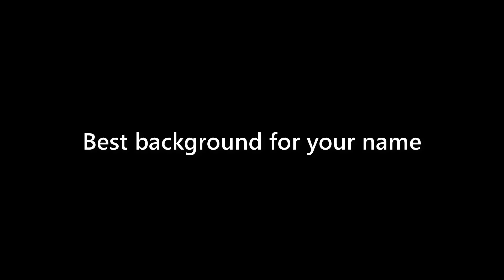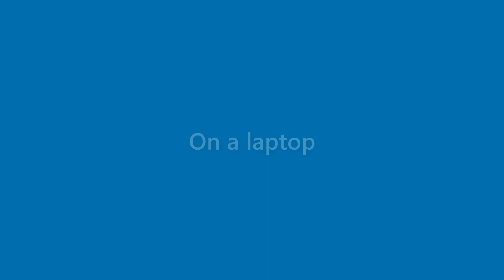Tessa Shaw - appearance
Name Look - Tessa Shaw - appearance. In this video we present "Tessa Shaw" name look and feel in various scenarios.
This video will cover:
How does "Tessa Shaw" look as a personal letterhead?
How does "Tessa Shaw" look on a business card?
How does "Tessa Shaw" look on a computer/laptop screen?
How does "Tessa Shaw" look with different background colors?
How does "Tessa Shaw" look with various fonts?